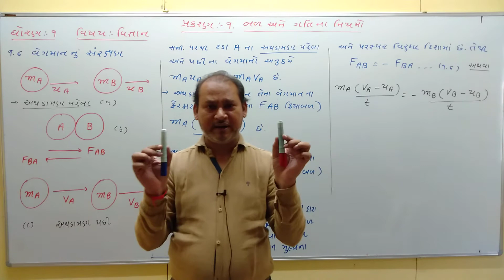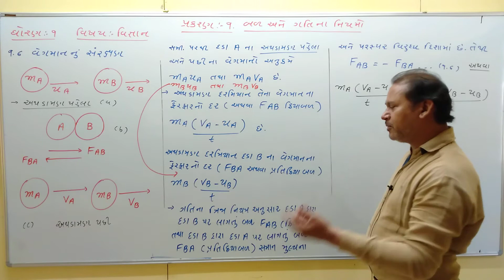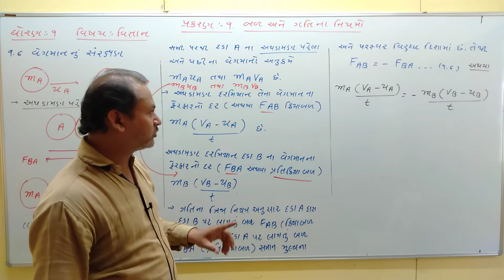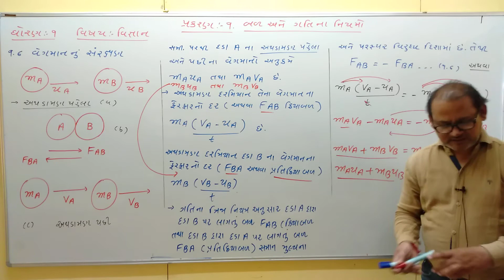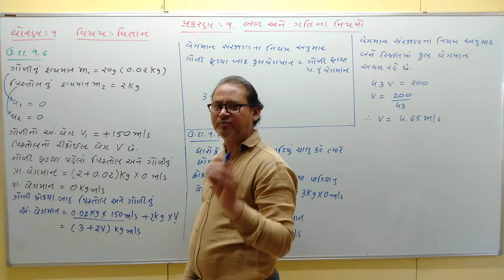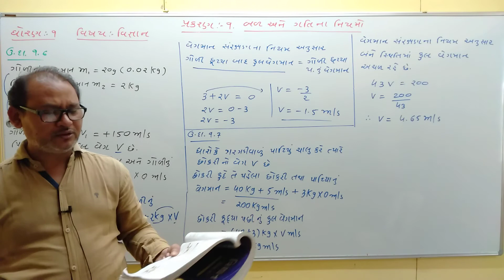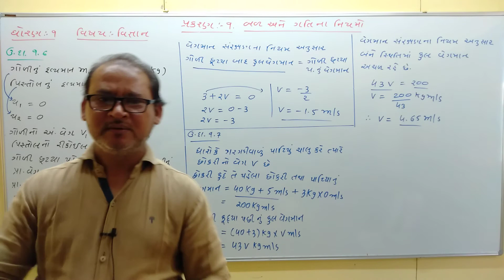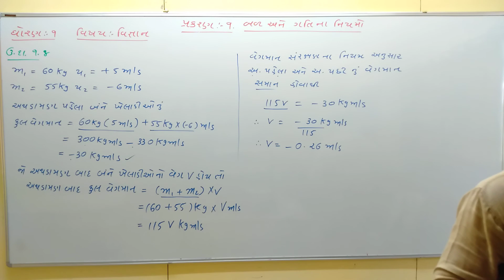ધોરણ 9 વિષય વિજ્ઞાન પાઠ 9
std 9 sci  l 9